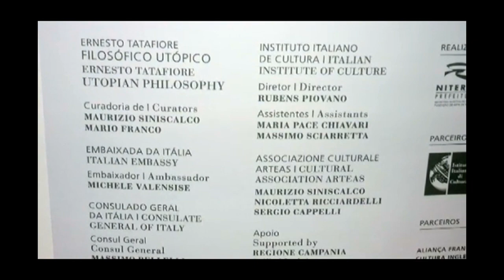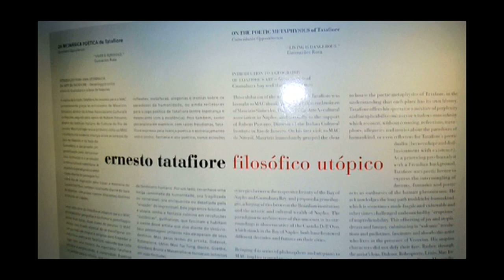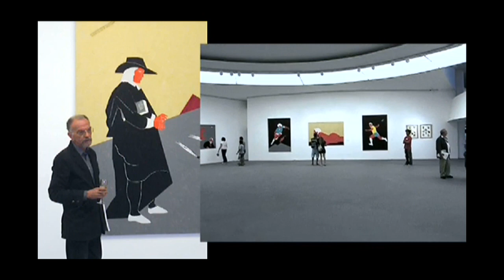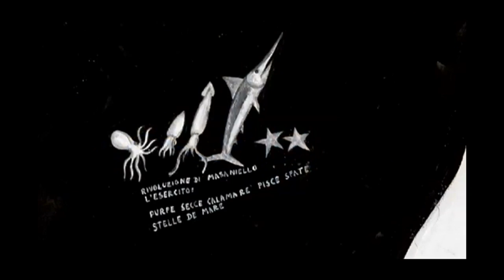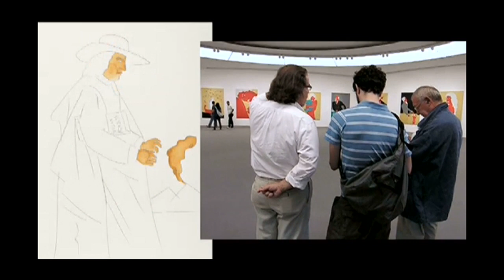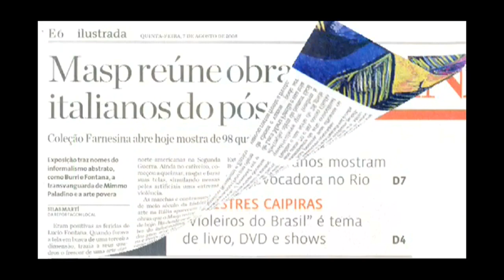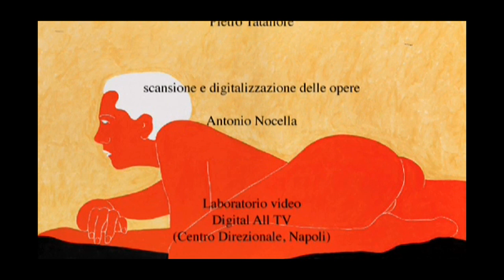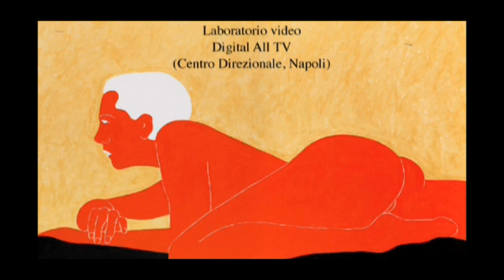Tatafiore a Rio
Ernesto Tatafiore a Niteroi, Rio De Janerio